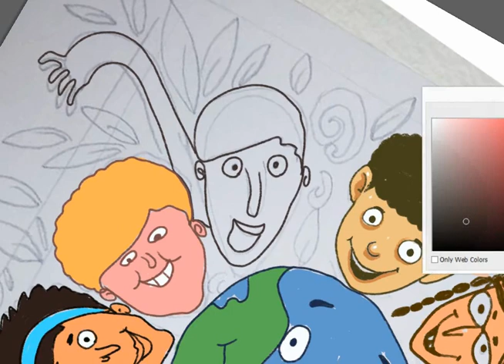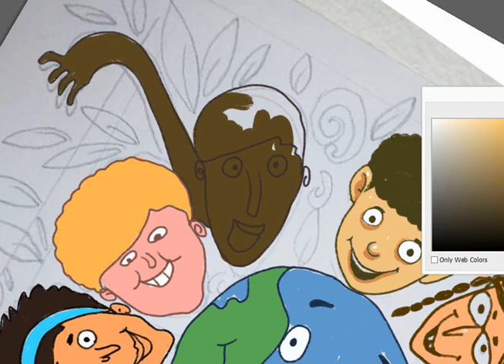children's story book illustration process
hi to all .. this is my work process of children's book illustration hope you like it . thanks